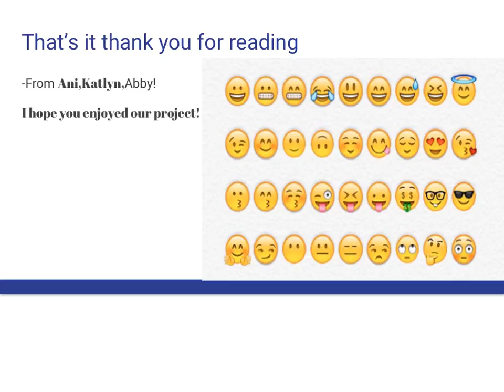Brazil by Katlyn, Ani, and Abby, 5th graders